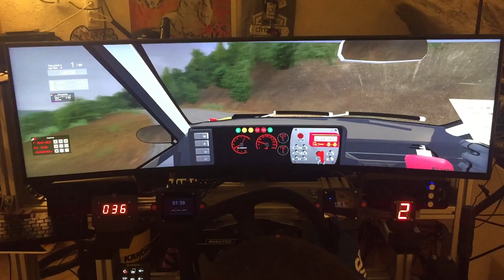JEAN RAGNOTTI - TOUR DE CORSE - VOLPAJOLA 1979